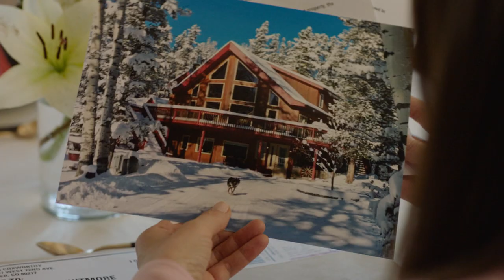On Location - Winter in Vail starring Lacey Chabert and Tyler Hynes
Go behind the scenes of the Hallmark Channel original movie, "Winter in Vail," starring Lacey Chabert and Tyler Hyners.